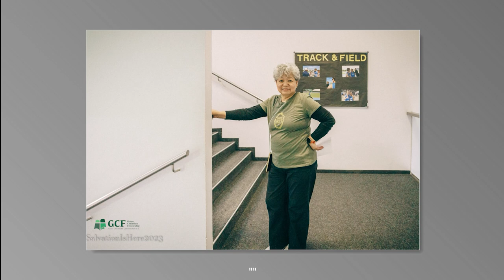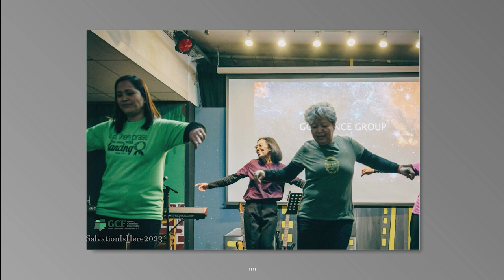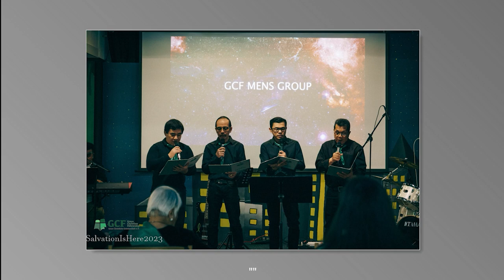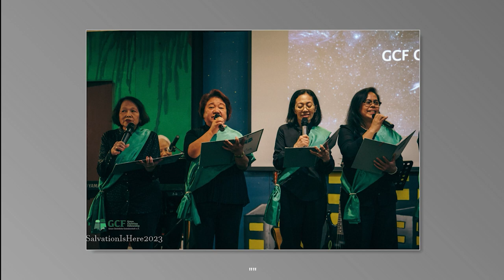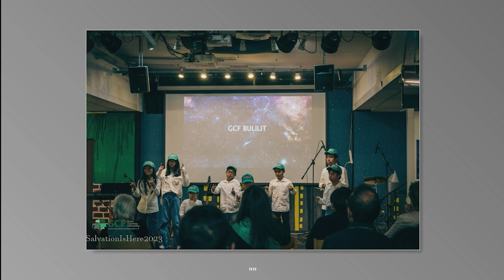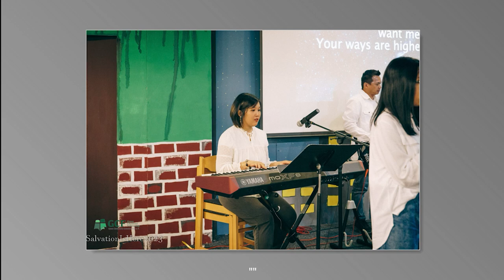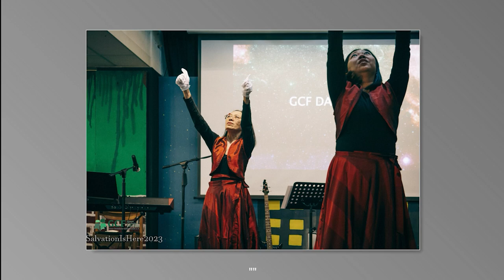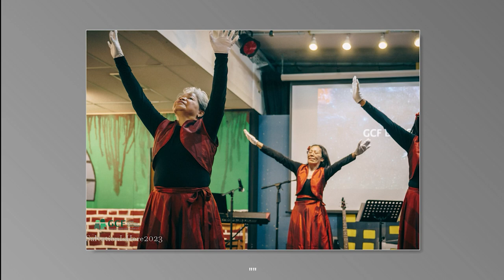Worship Evangelism Wien